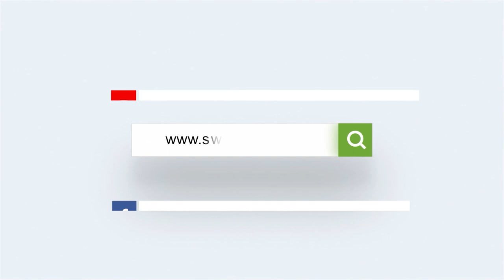এই বছর ২০২৩ সালে হজ পালনে ১১৭ জন বাংলাদেশির মৃত্যু | তার মধ্যে ৯১ জন পুরুষ ২৬ নারী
ইন্না-লিল্লাহি! সৌদিতে হজ করতে গিয়ে ১১৭ জন বাংলাদেশির মৃত্যু | হজ ২০২৩ | haj 2023

OUR ASSOCIATES